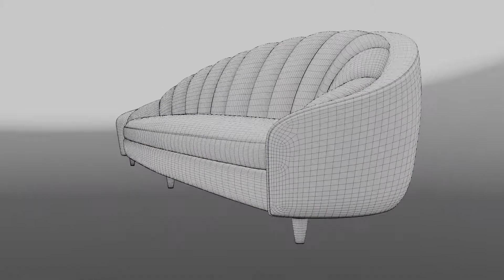Art deco Sofa ($)